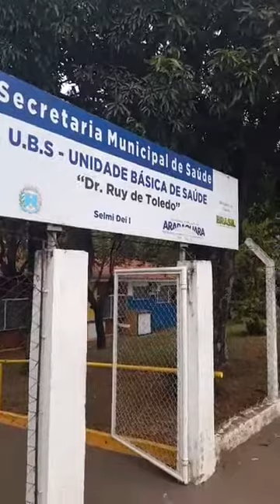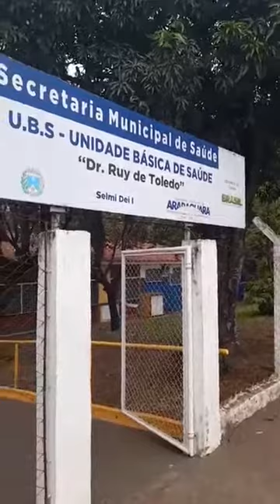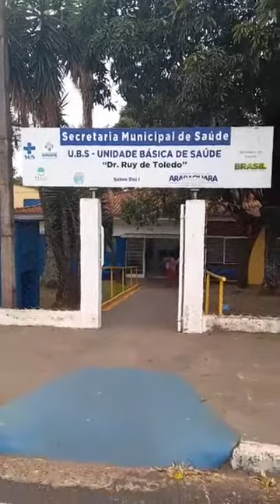Manhã do dia 21 de maio de 2021, Posto Saúde Setor 1 SelmiDei / Araraquara-SP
Balda News fez uma transmissão ao vivo do Posto de Saúde do setor 1 do jd. Roberto SelmiDei em Araraquara/SP destinado a atendimento de pessoas com síndromes gripais.